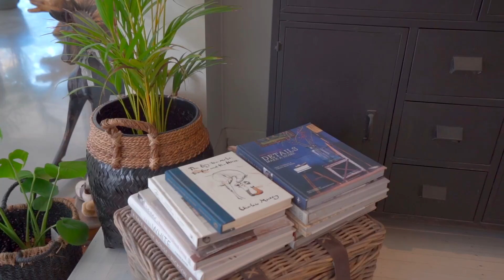'Forever Young' 633 Main Creek Rd, Main Creek